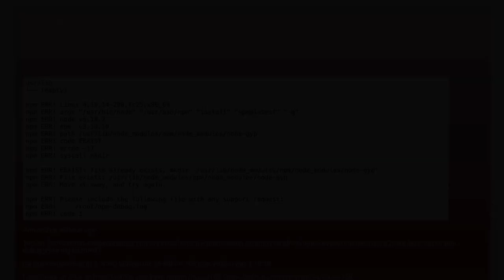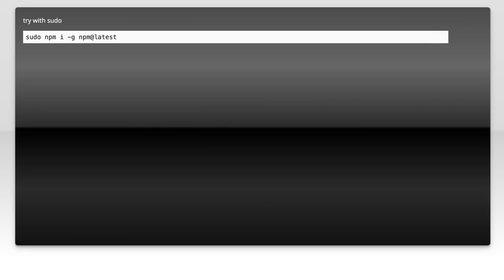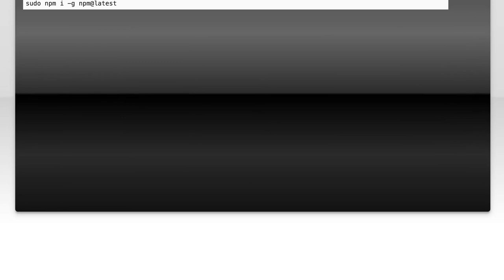How to Fix npm Update Error: Troubleshooting npm install npm@latest -g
In this video, we tackle a common issue faced by developers when trying to update npm to the latest version. If you've encountered errors while running the command `npm install npm@latest -g`, you're not alone. We’ll walk you through the troubleshooting steps to resolve these errors, ensuring your npm installation is up-to-date and functioning smoothly. Whether you're a beginner or an experienced developer, this guide will help you get back on track with your Node.js projects.

Today's Topic: How to Fix npm Update Error: Troubleshooting npm install npm@latest -g

Related to